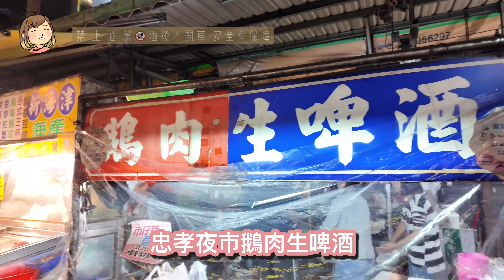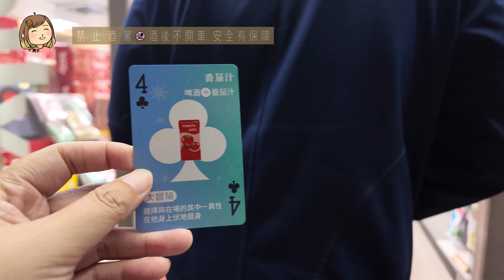第一屆酒精路跑❤️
過年跟朋友喝酒聚會，這樣玩也很不錯喔～（未滿18歲禁止飲酒，酒後不開車）
超商的酒精路跑堪稱平民版的喝酒聚會，這次有五個人一起參加，總計花費是$1500左右。
酌量飲酒，這樣喝開心無負擔。